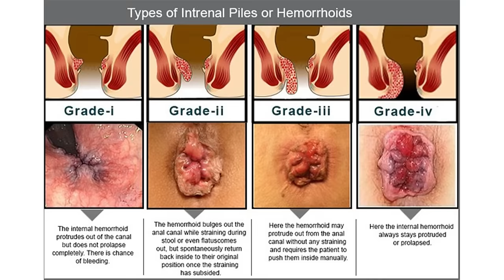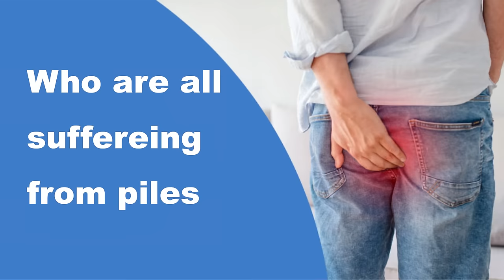Piles food and lifestyle in summer season